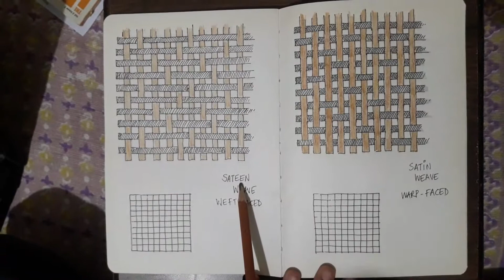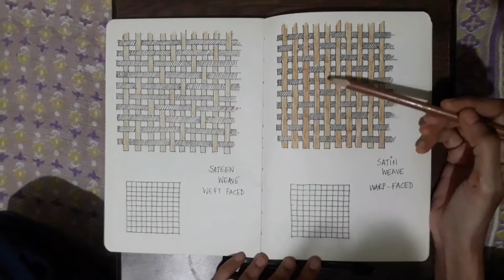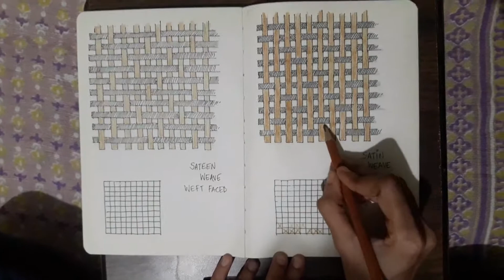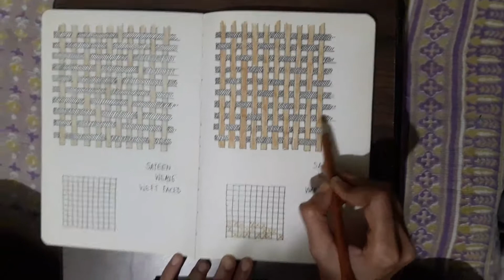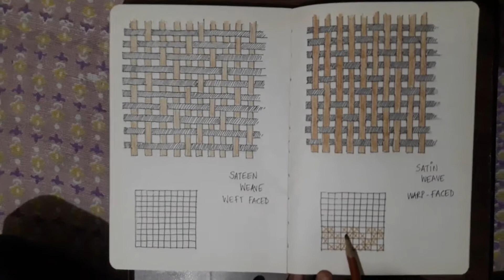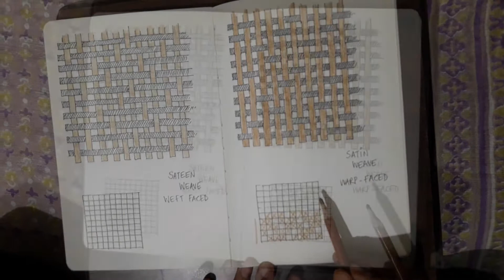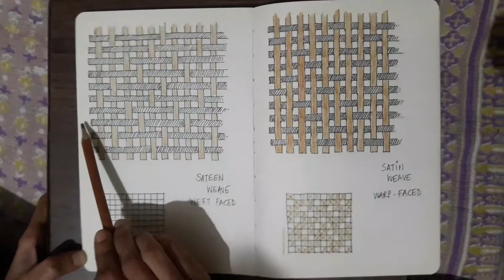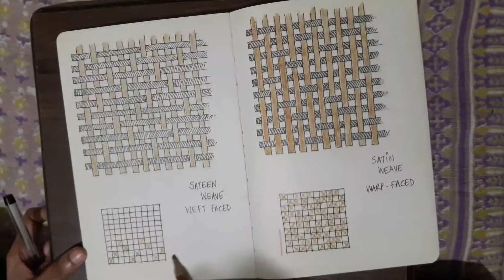Understanding Satin and Sateen Weaves | Tutorial #5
Understanding and distinguishing between Satin and Sateen weave structure   by plotting the weaves on a graph